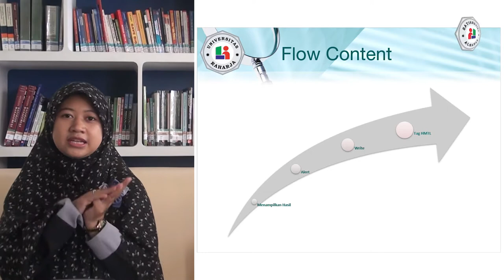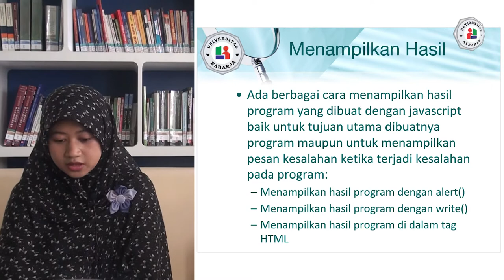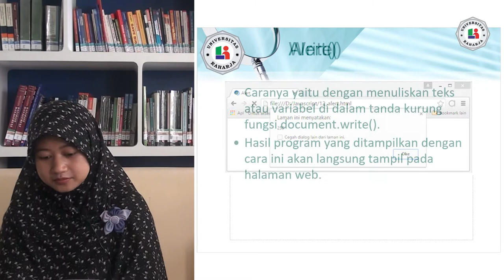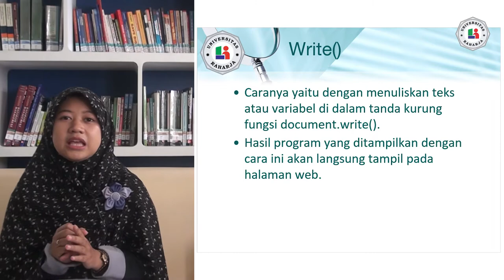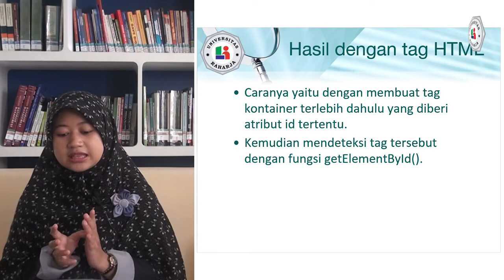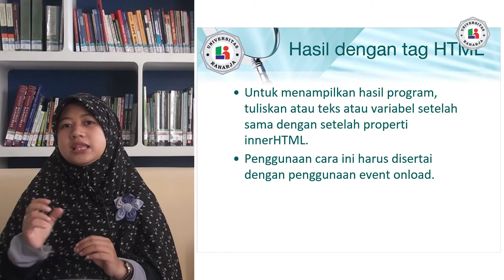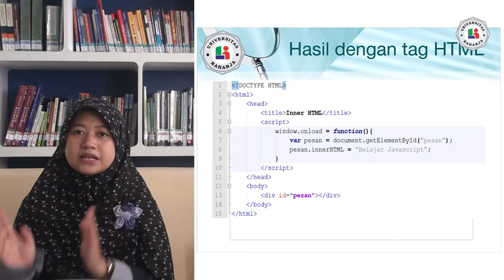Pertemuan 10, Matakuliah Web Programming1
Pertemuan 10, Matakuliah Web Programming1, Universitas Raharja